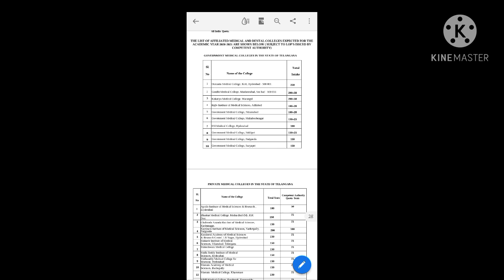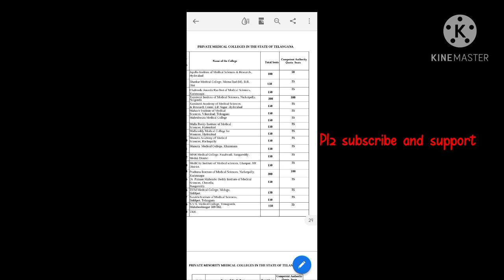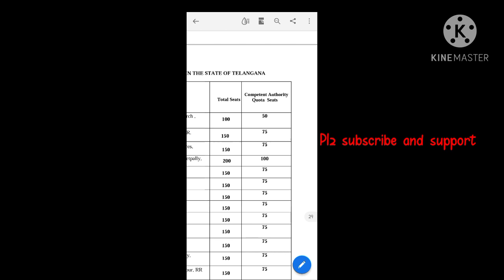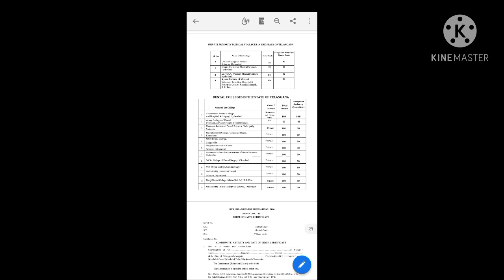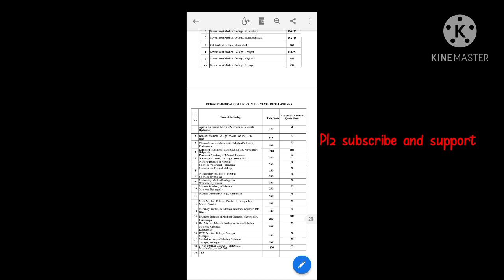NEET 2020 MBBS BDS ADMISSION AVAILABLE SEATS 🔥🔥🔥|| know full details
NEET 2020 COLLAGE WISE EXPECTED CUOFFS TELANGANA || PREVIOUS YEAR ALLOTMENT CUTOFFS IN TELUGU

MEDICAL HUNT

hello every one in thsi vedio all information about medical collages in y.. the vedio your watching consist about neet 2019 third phase allot ment list... you will get all answers about neet 2020 results date how to download  rank card... how to attend counseling in telangana
.. bams courses in telugu. bhams courses in telugu. unani ayurvedic sidha courses admissions
medical collages and their admission process will be uploaded..
# neet 2020 telugu
neet 2020 telugu mbbs admission
# neet ayush couses details
neet ayush admission process
# neet telugu telanagana cutt off 2020
neet 2020 telugu rank vs college
telanagana collage list
# neet 2020 latest updates
# neet 2020 telugu news today
mbbs telugu telanagana neet 2020
# telanagana  bds cut off telugu 2020
neet 2020 ayush course cutoff
bams neet 2020 cutoffs
neet cutoff telanagan
# neet 2020 cutoff
Cutoff for telanagana